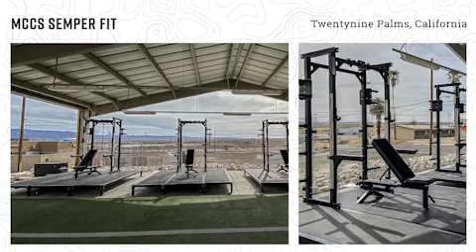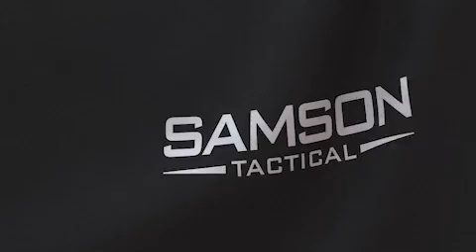Samson Tactical: Custom Cardio Rig & Nationwide Installations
Explore the high-performance custom cardio rig by Samson Tactical, complemented by an inspiring visual journey through our nationwide weight room installations.